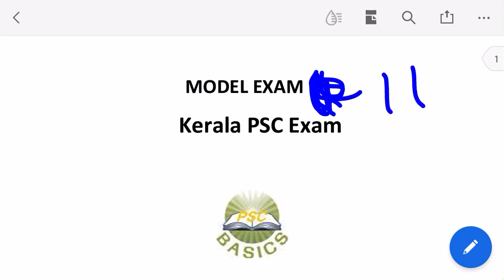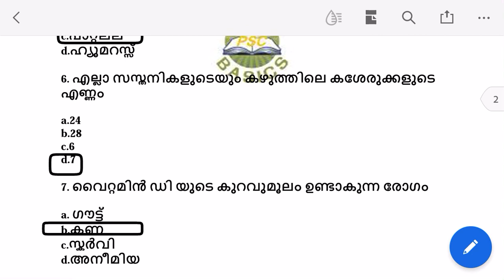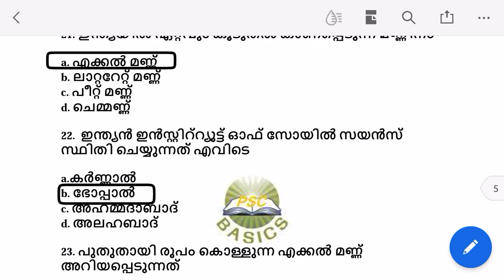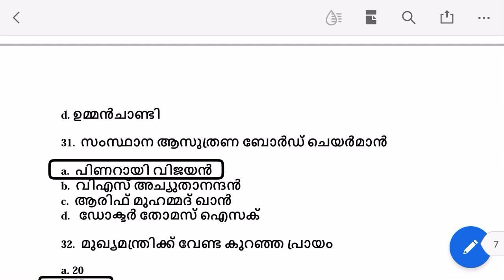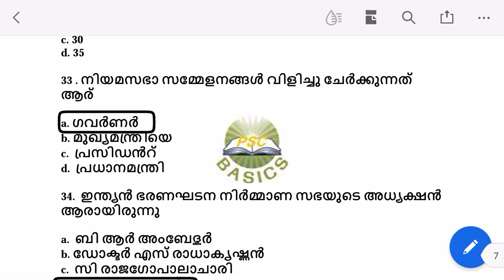LDC 2020 Model Exam 11|| PSC Basics